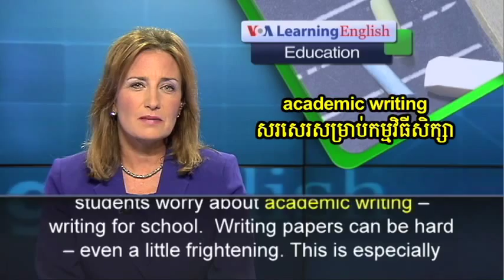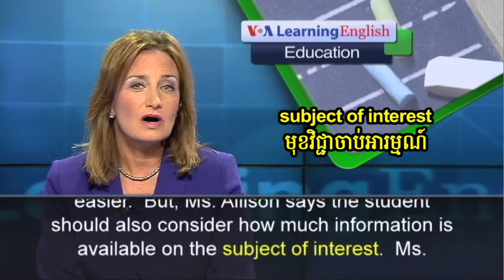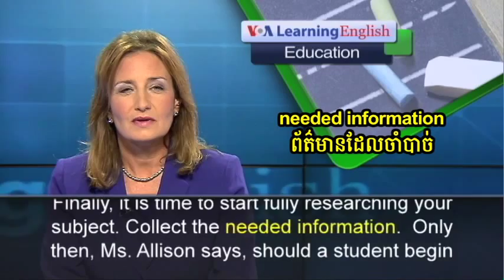Special English - Education Report 661